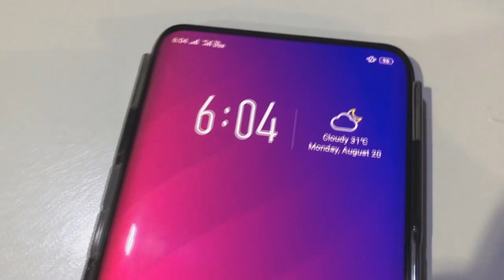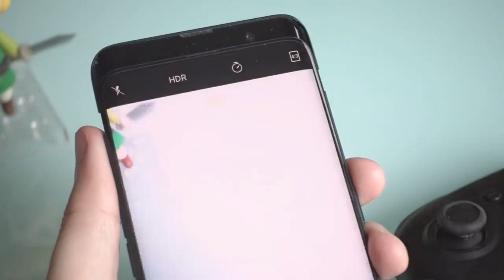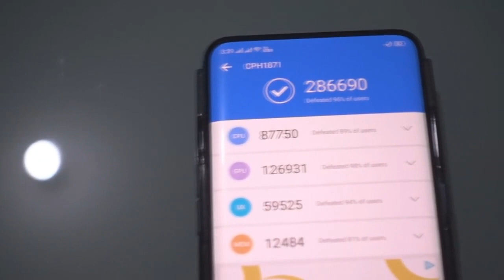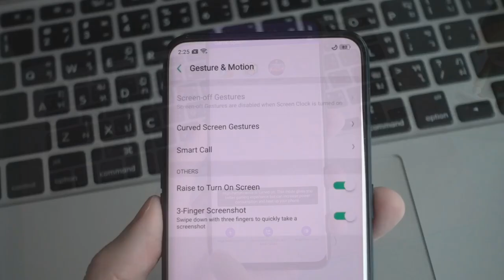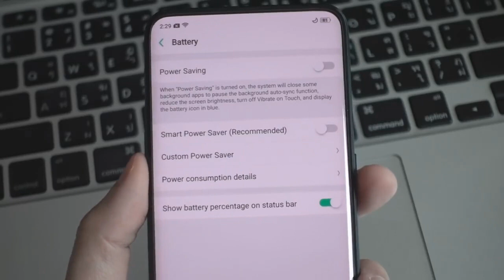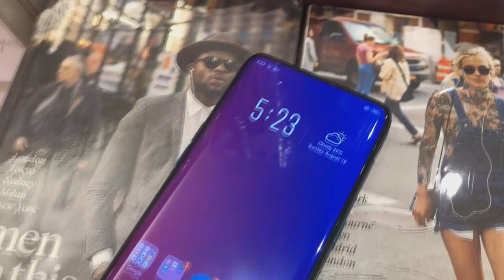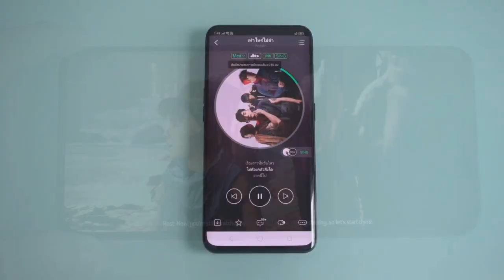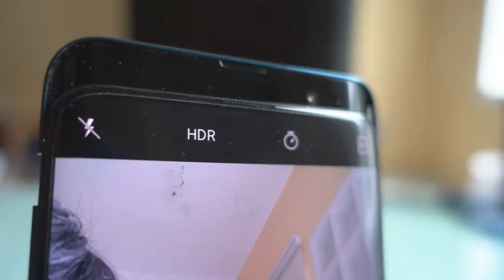OPPO Find X Unboxing